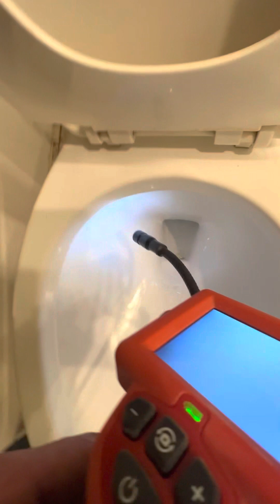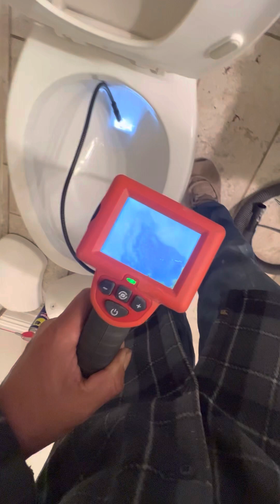La descarga de mi toilet (Escusado)No tiene fuerzas, que podría Ser El problema. Vídeo 4 de 7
Encontrando el verdadero problema
Por el cual la descarga
No era fuerte 💪